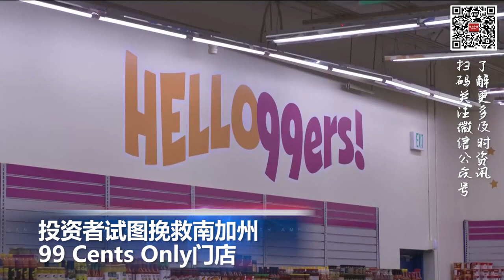台积电将建亚利桑纳州第三座芯片厂; 日全食美国上演 路经城市短租屋被订光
00:00  片头

00:06  日全食美国上演 路经城市短租屋被订光

00:58  台积电将建亚利桑纳州第三座芯片厂

01:57  投资者试图挽救南加州99 Cents Only门店

02:46  美日澳菲首次南中国海联合演习